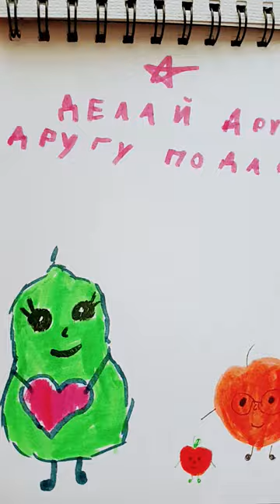My beautiful drawings🥰